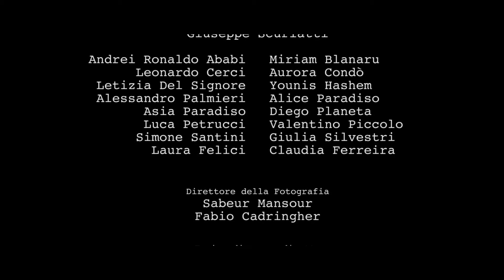Labor Limae (2017) di Fabio Cadringher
Goditi la selezione dei migliori lavori cinematografici prodotti da Action Academy. I nostri attori e i nostri registi e sceneggiatori ti catapulteranno in mondi tutti da scoprire!

Uno scrittore vittima di un blocco creativo trova l'ispirazione in un inaspettato pomeriggio d'estate.

Trasforma il tuo talento nel tuo lavoro con Action Academy, clicca qui!